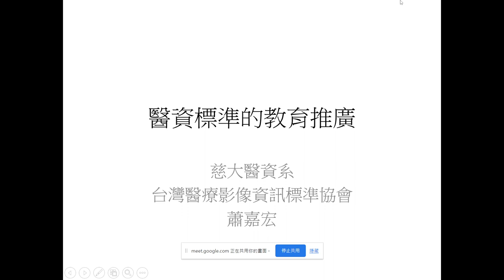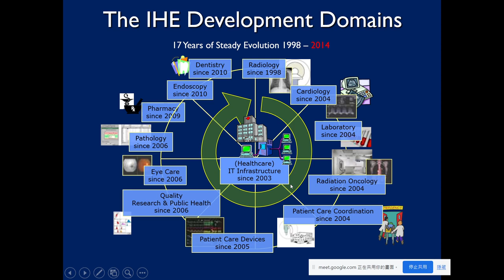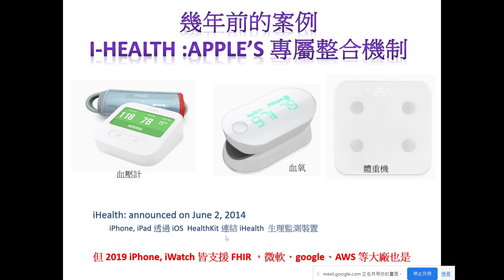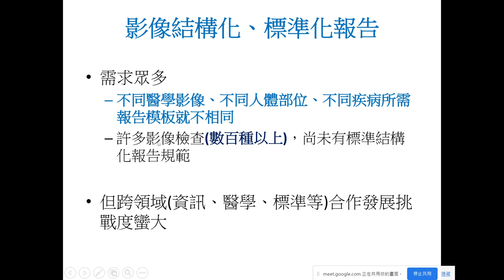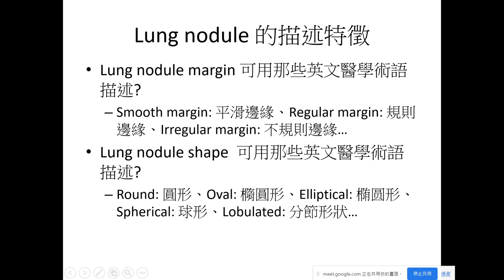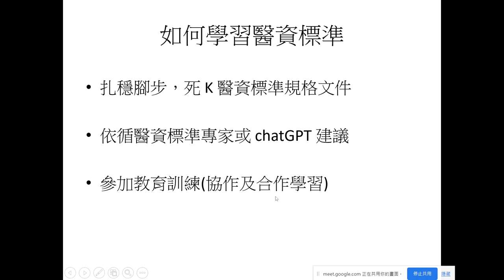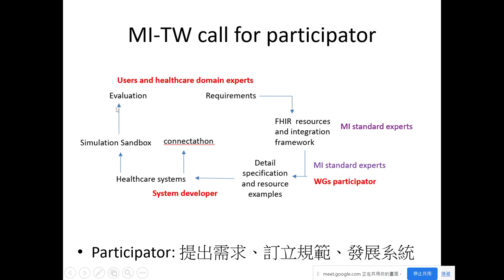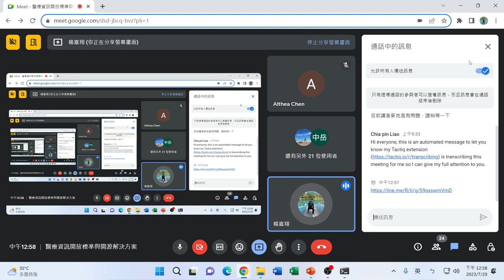醫資標準的教育推廣